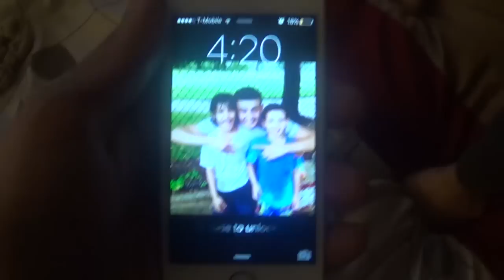MESSING WITH SANTA CLAUS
Main Channel